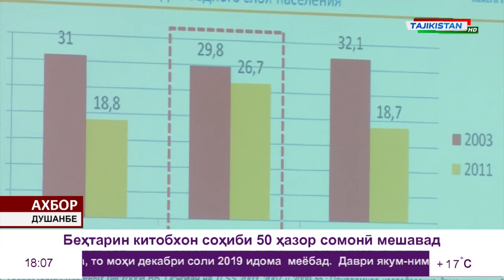Ахбори Точикистон Имруз - 09.04.2019 | Novosti Tajikistana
Ахбори Точикистон Имруз 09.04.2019 соати 18:00

- Панчакент
- Айни
- Хучанд
- Москва
- Помир
- Бадахшон
- Кулоб
- Бохтар
- Хатлон
- Вахш
- Рогун
- ВМКБ
- Хисор
- Ёвон
- Лахш
- Точикибод
- Рушон